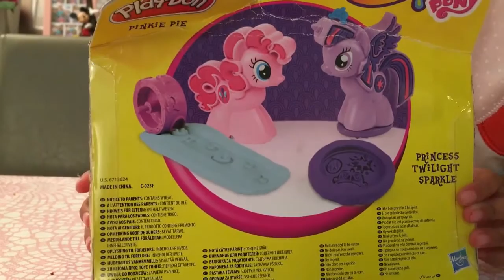Bermain dan belajar playdoh boneka little pony - Playing and learning little pony play-doh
Tahu gak? bermain playdoh ini juga meningkatkan kemampuan motorik tangan kamu lho.. Dan bermain playdoh ini bisa bikin sendiri, gak perlu beli..

Yuk kita sama sama main playdoh bareng..
Kalau kamu sukanya main playdoh apa? komen di bawah yaaa..